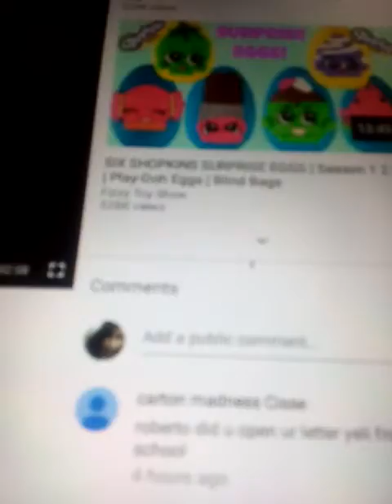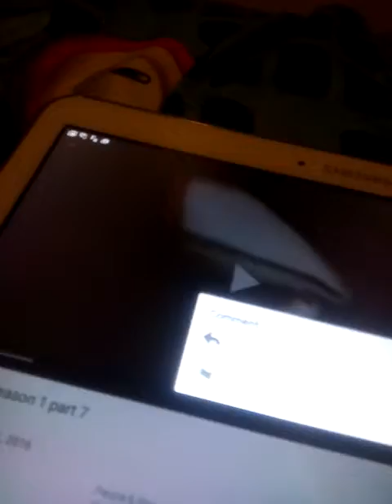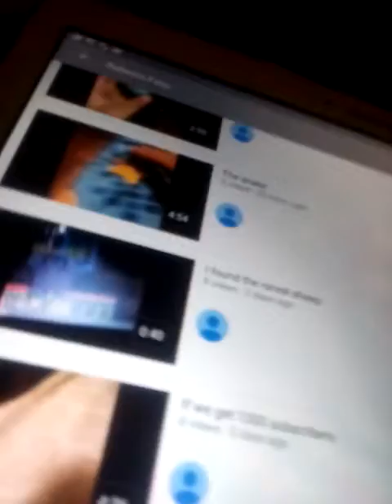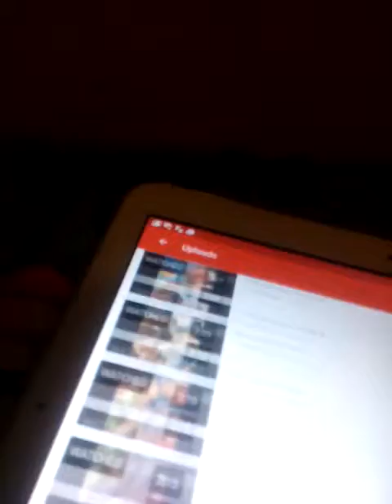4 subs are back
Thank U carton madnes cisse